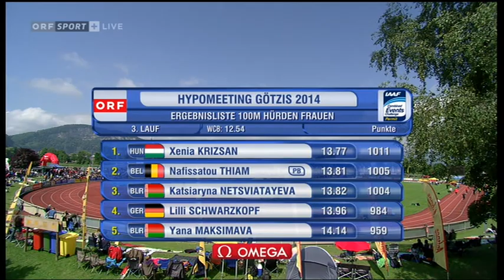Hypo Meeting Götzis 2014 - Siebenkampf - 100m Hürden Lauf 3/6